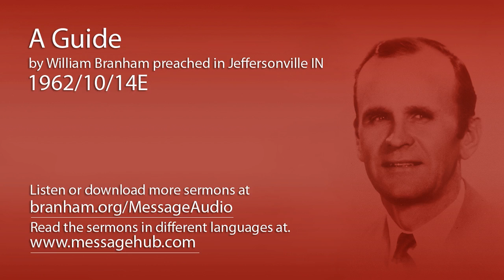A Guide (William Branham 62/10/14E)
A Guide by William Branham preached in Jeffersonville IN 1962/10/14E